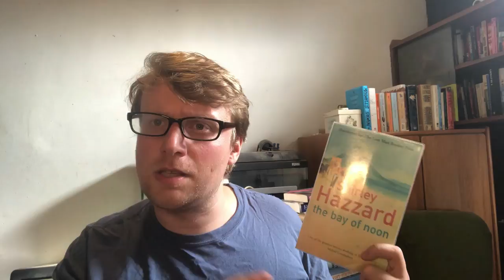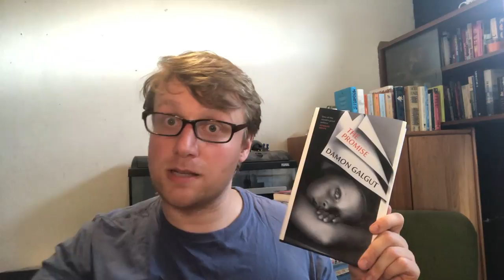July 2021- Reading Wrap-Up!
Hello! Here are the books I read this month, and tried rambling about! Apologies for pictures not coming up for books- I'm having some issues with my editing software!

Books Mentioned:

Michael Taylor- The Interest
Iris Murdoch- Bruno's Dream
Iris Murdoch-The Book and the Brotherhood
Iris Murdoch- The Nice and the Good
John Bayley- Iris: A Memoir
Sarah Winman- Still Life
Natalia Ginzburg- Family Lexicon
Shirley Hazzard- The Bay of Noon
Ali Smith- Hotel World
Lucy Ellmann- Things Are Against Us
Colson Whitehead- The Underground Railroad
Cathy Rentzenbrink- Dear Reader
David Attenborough- A Life on Our Planet
Damon Galgut- The Promise
Jessie Greengrass- The High House

You can also support my channel by buying your books through the following links (please note, these are affiliate links, so I will get a small percentage of the cost, but it will not affect the price of the book!)